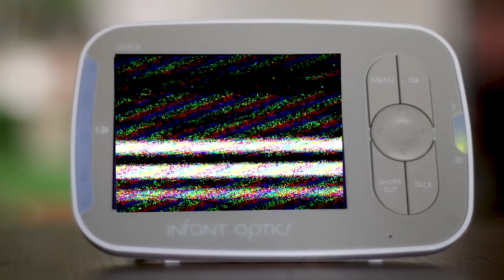Becoming a Father for the First Time | Dude Turned Dad Season 1 Trailer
Actor, comedian and new dad Evan Kaufman chronicles the joys and trials of becoming a father. From the delights of baby spit up to advice from Karamo Brown, Evan chronicles how his life and marriage are remade now that his son Rory is in the picture.